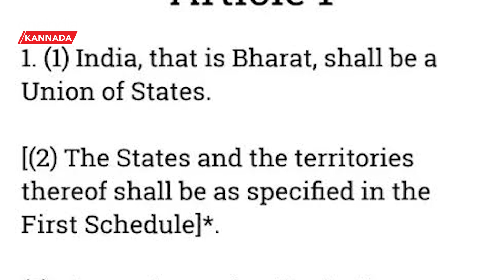Constitution Procedure Change the Country Name: ನರೇಂದ್ರ ಮೋದಿ ಅಂಥದ್ದೊಂದು ರಿಸ್ಕ್ ತೊಗೊಳ್ತಾರಾ.?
ಭಾರತ ಬದಲಾಯಿಸೋದಕ್ಕೆ ಸಾಂವಿಧಾನಿಕ ಸವಾಲುಗಳೇನು.?  ನರೇಂದ್ರ ಮೋದಿ ಅಂಥದ್ದೊಂದು ರಿಸ್ಕ್  ತೊಗೊಳ್ತಾರಾ.?